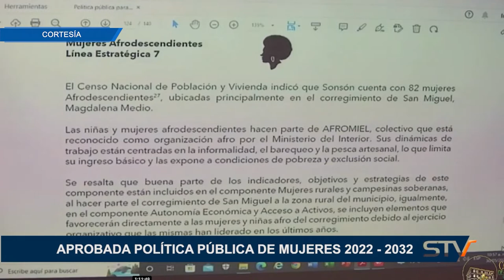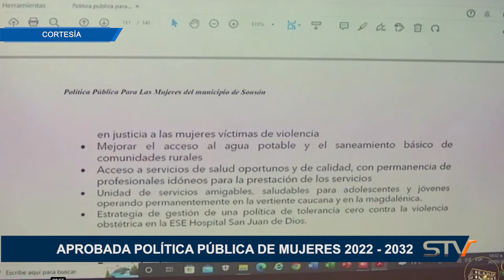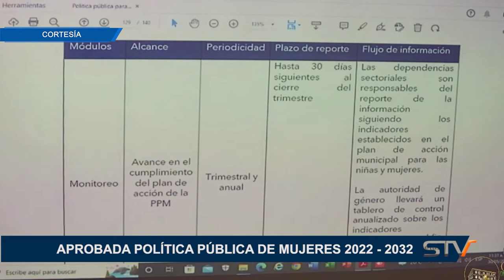APROBADA POLÍTICA PÚBLICA DE MUJERES 2022 - 2032